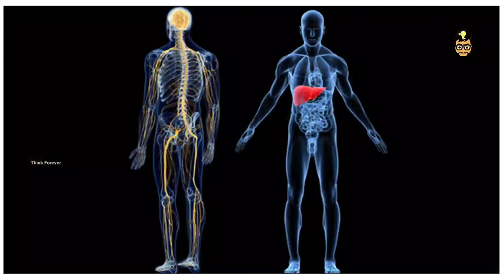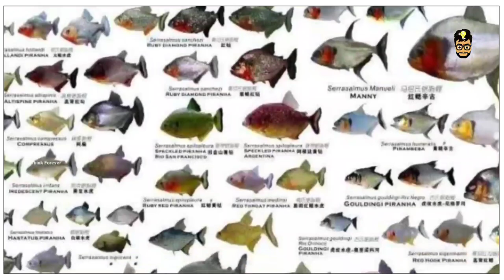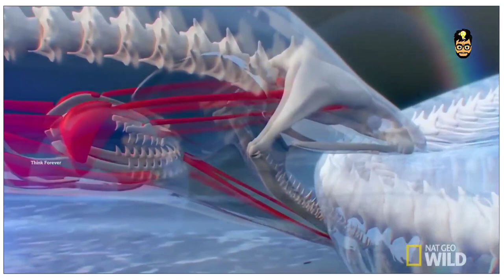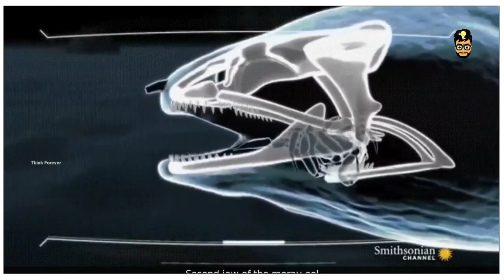ಮನುಷ್ಯರನ್ನ ತಿನ್ನುವ ಮೀನುಗಳು | Most Dangerous Fishes In Kannada | Unknown Facts | Think Forever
Top 10 Interesting And Amazing Facts In Kannada
Unknown Facts In Kannada Think Forever Facts
1. Most Interesting Facts In Kannada
2. Mystery Videos Explained In Kannada
3. Trending Topics In Kannada
Tags.